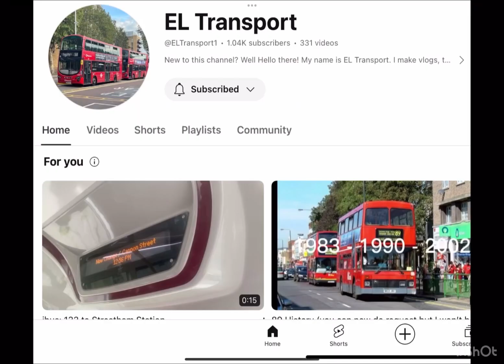What channel content do you watch